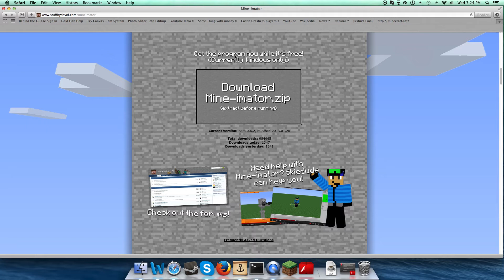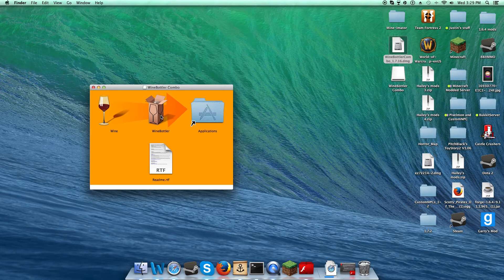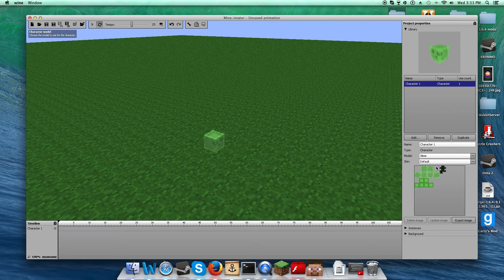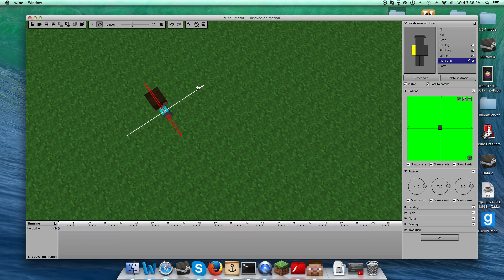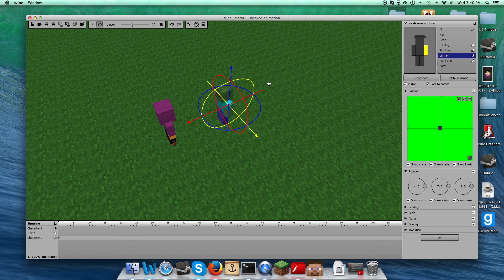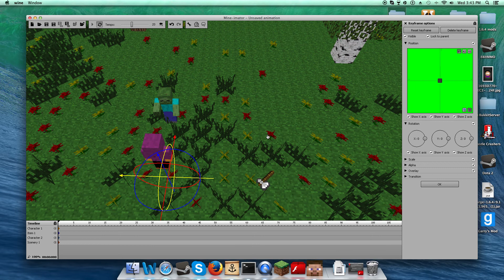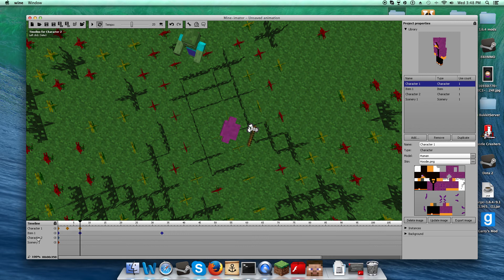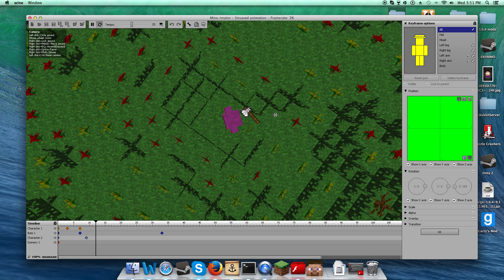Mine Imator Tutorial (How to get on Mac)